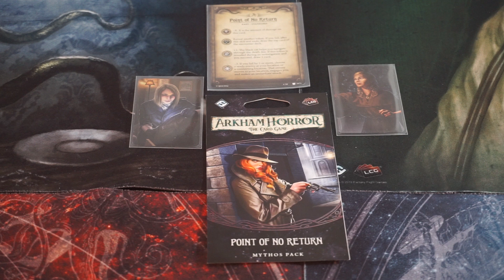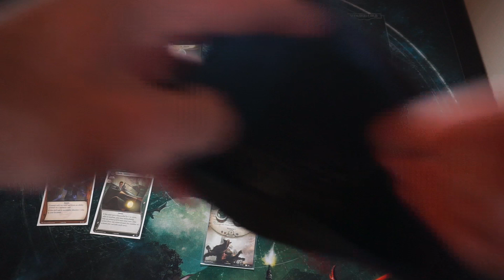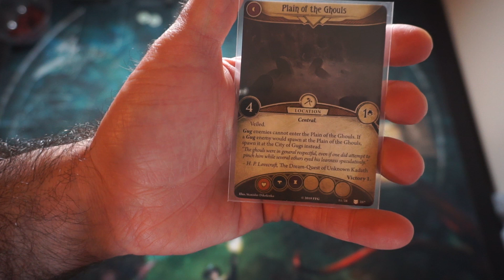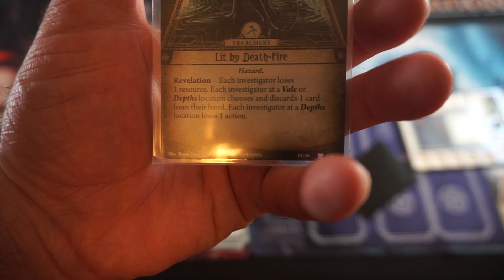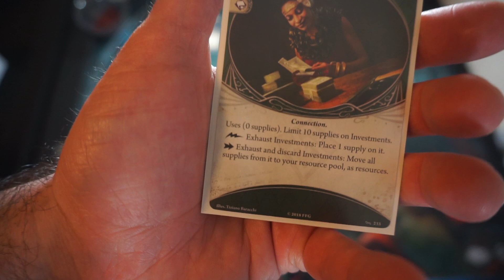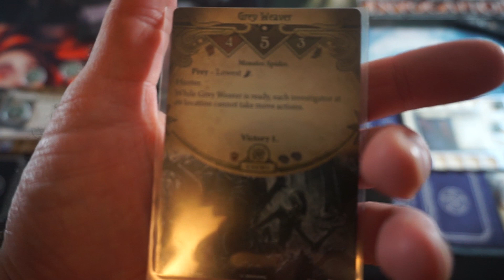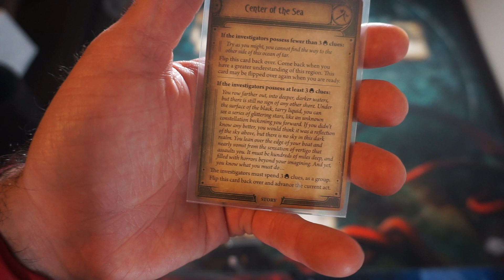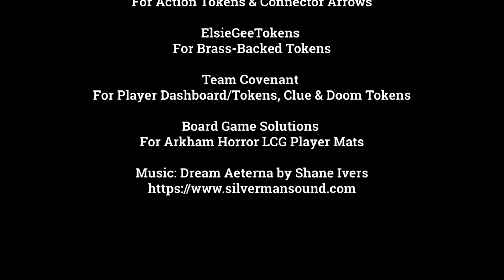Spring Campaign 2024 6 - Point of No Return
Sister Mary and Trish are getting ready for the third scenario on the Waking side in the Spring Campaign for Arkham Horror: The Card Game!  Today they're venturing past the Point of No Return!  How will we fare?  Tune in, and find out!

ElsieGeeTokens (brass-backed tokens)

Board Game Solutions (Arkham Horror LCG Player Mats)